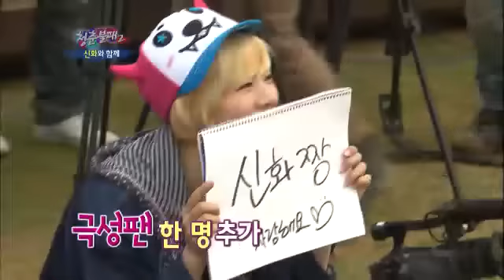청춘불패 시즌2 - Invincible Youth2 20120421 # 001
제목 : 청춘불패 (20회)
방송시간 :  KBS 2TV 토요일 밤 11시 5분 천하무적 토요일- Saturday Challenges